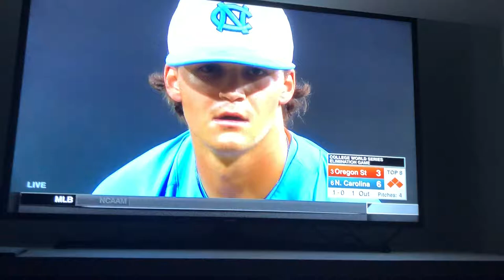Tied in the top of the 8th with a massively Clutch play!NCAA Men’s Baseball World Series OSU Vs UNC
A clutch play to bring in 3 to tie it 6-6 by Oregon State in the top of the 8th in the NCAA Men’s Baseball World Series.